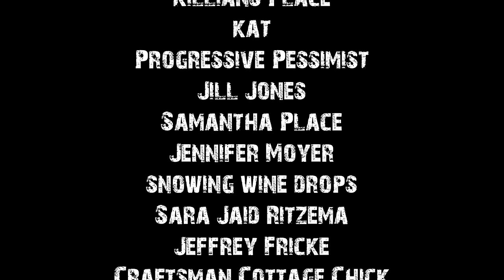True Deep Forest Horror Stories To Help You Fall Asleep | Rain Sounds